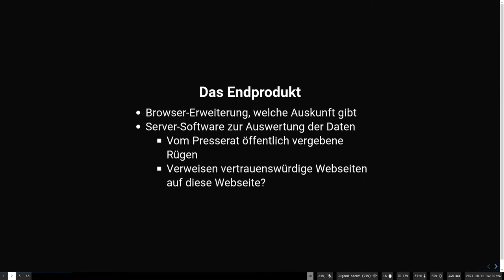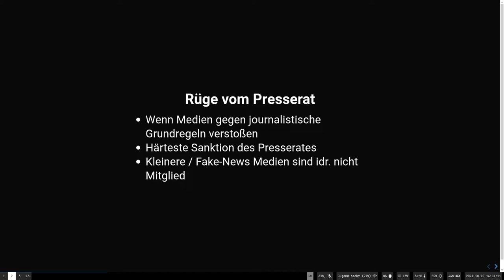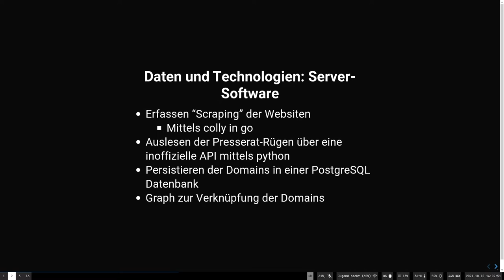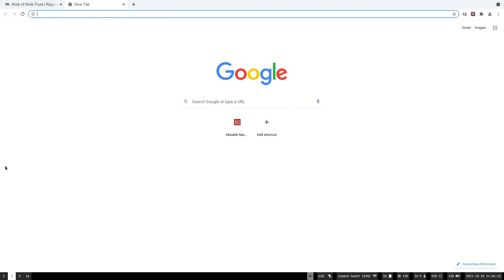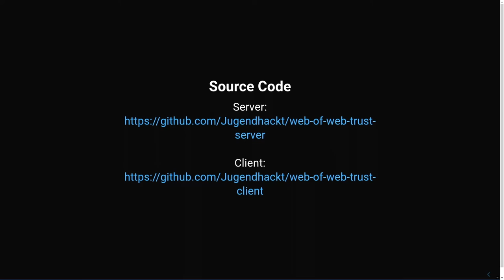Web of Web Trust / Rügenpresse | Jugend hackt in Berlin 2021